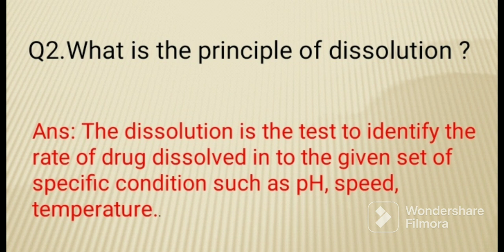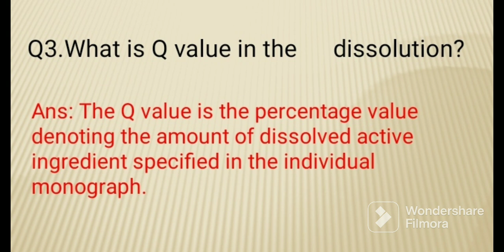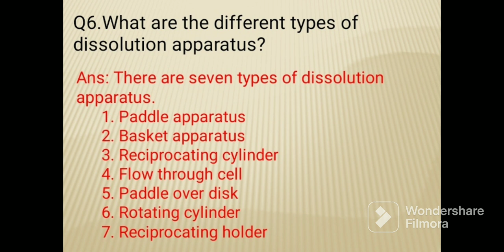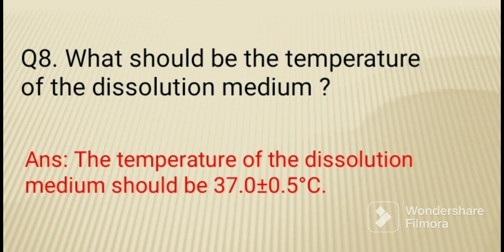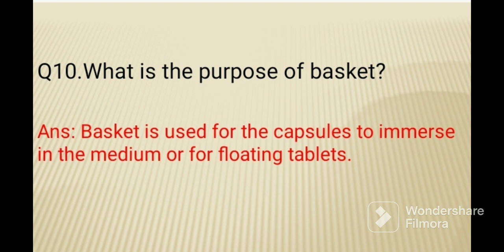Dissolution test interview questions and answers/Pharmagyan.